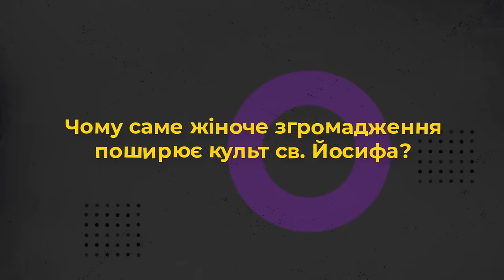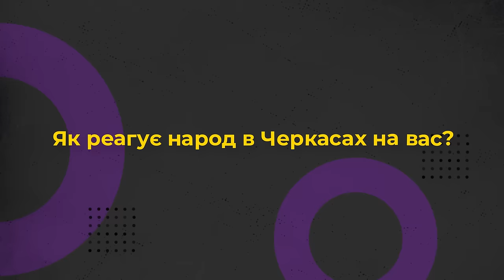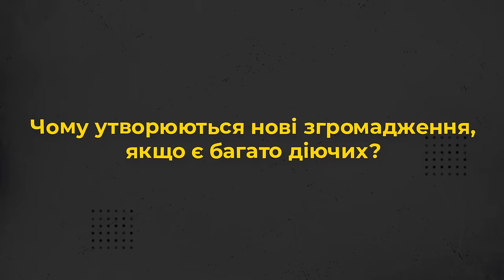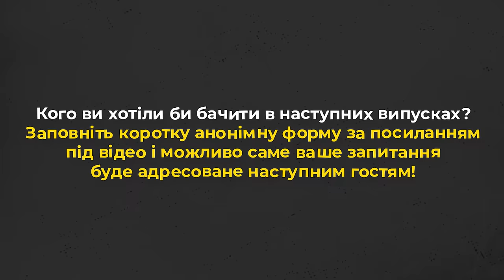Хто такі сестри-йосифітки? 10 запитань монахині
Запрошуємо до перегляду 10 запитань до монахині.

Прийди й подивися це відео: про Церкву з перших вуст:
    • Як відповісти на Божий поклик?
    • Як створюються чернечі доми?
    • Хто такі сестри-йосифітки?
    • Яким є керівництво згромадженням?

Про це та інше дізнаєтеся у проєкті Живого Телебачення від сестри Марти Тураш (ОПДМ) з м. Черкаси.

Редактор: диякон Володимир Литвинчук
Оператори: Олександр Савранський, Володимир Стройков
Режисер монтажу: Дмитро Тарадайка
Продюсер: Марія Довганик

Поширюйте відео!

Україна молиться!